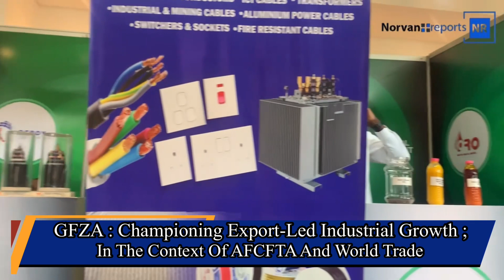GFZA : Championing Export-Led Industrial Growth ; In The Context Of AFCFTA And World Trade